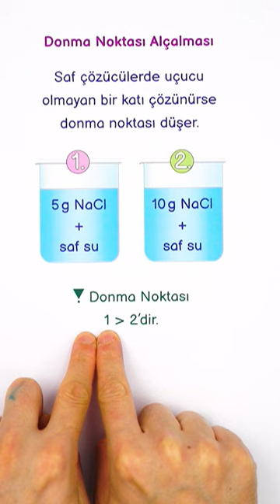DONMA NOKTASI ALÇALMASI - KOLİGATİF ÖZELLİKLER